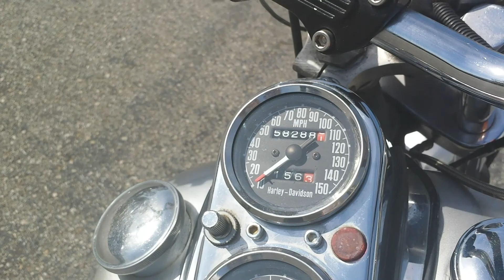78fxs "bruno"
78 fxs